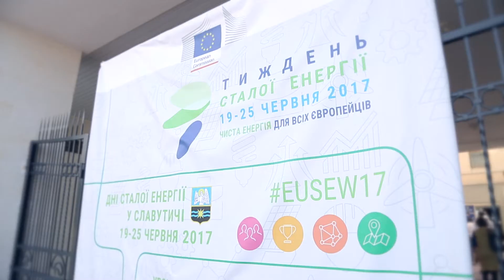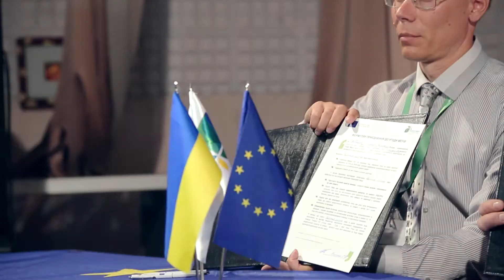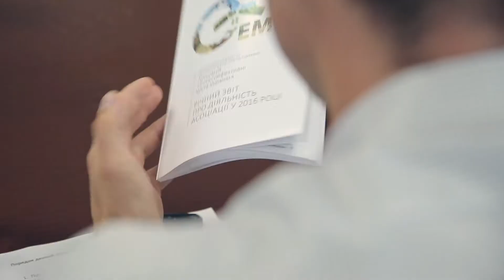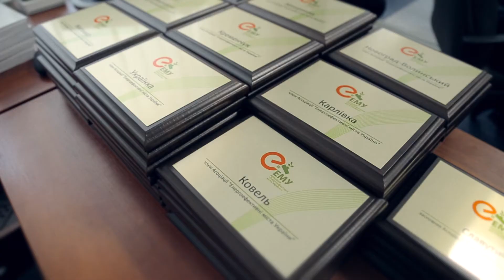«Угода Мерів та енергоефективність будівель: вчора, сьогодні, завтра», Конференція АЕМУ у Славутичі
Пропонуємо вашій увазі відеоролик з нашої XІ міжнародної конференції на тему "Угода  Мерів та енергоефективність будівель: вчора, сьогодні, завтраі", яка проходила 19-20 червня у Славутичі